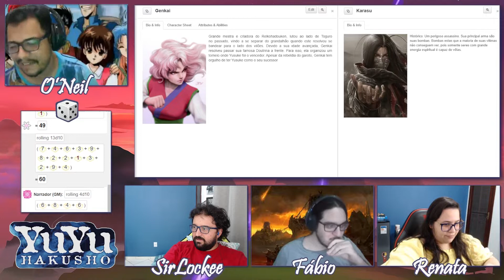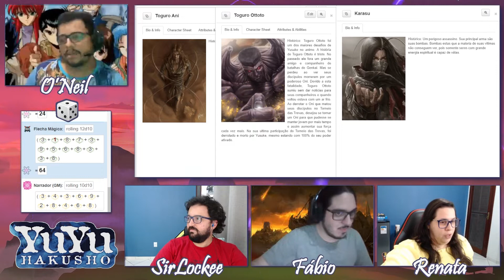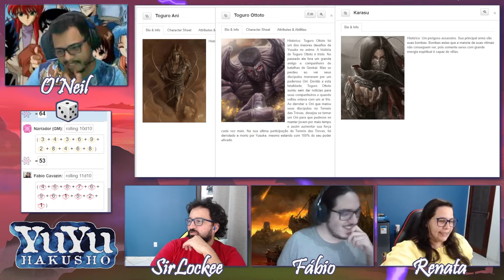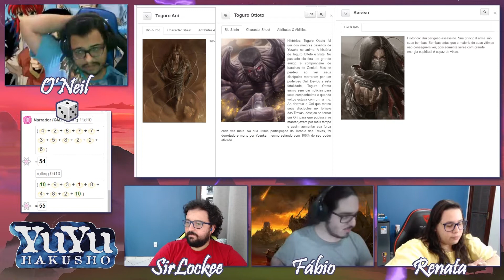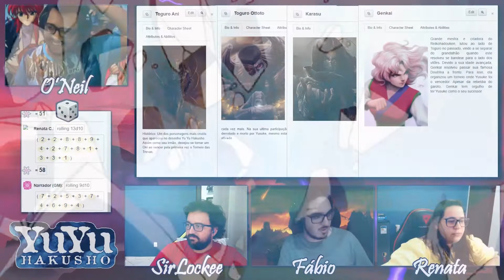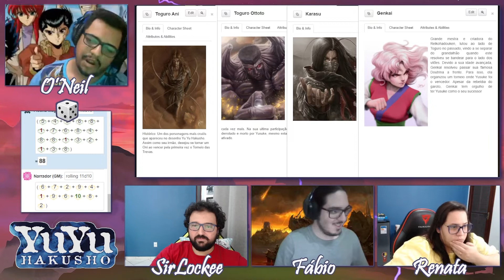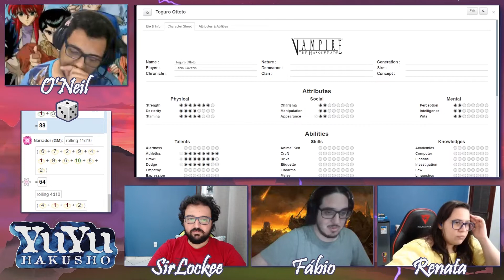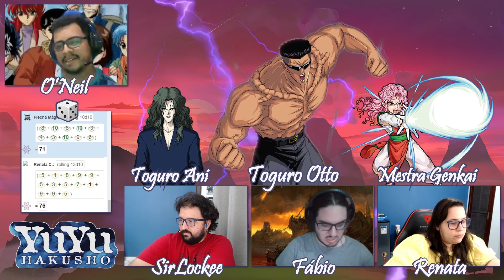Yu Yu Hakusho ❇ Parte 3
Aventura de Yu Yu Hakusho narrada por mestre O'Neill, para SirLockee, Rê e Fábio, uma adaptação de Mundo das Trevas v3 para o fantástico anime dos anos 90. Venha assistir, a aventura foi muito legal!

Correção: no overlay, o nome do Toguro está como Otto, mas o correto é "Ototo".